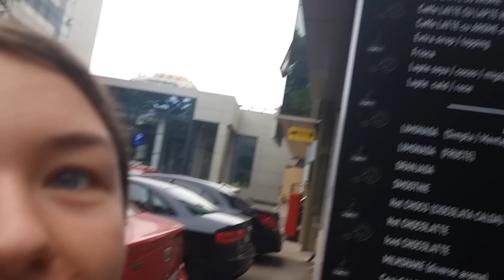CAT TE COSTA SA MANANCI LA MARE?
Cat costa sa mananci la mare si pe litoral? Am fost la cele mai recomandate restaurante si magazine ca sa vezi cum e mancarea pe litoral.